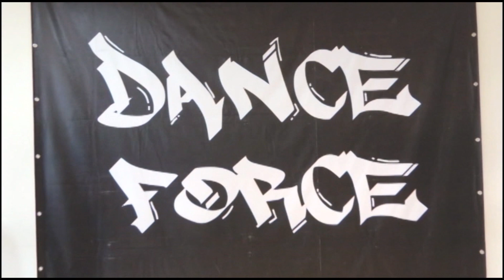D F 兒童夏令營成果展